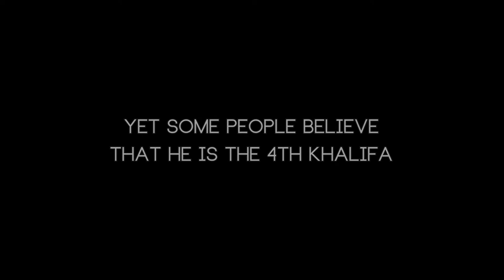Death & Imam Ali - Dr Shabeeb Rizvi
Death & Imam Ali